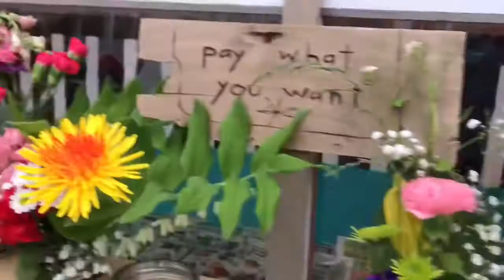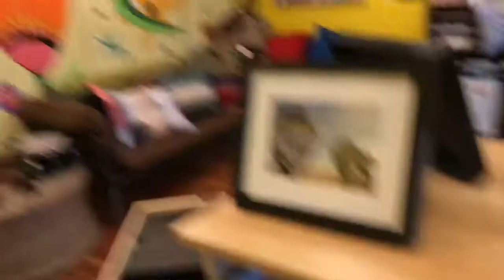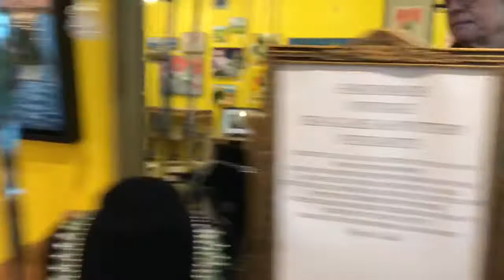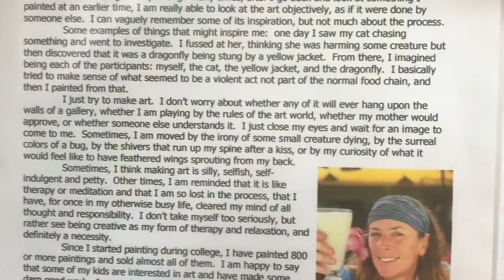The Joy Project Artist Cooperative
New Artist Cooperative pop up Shop in Provincetown 2018 Season